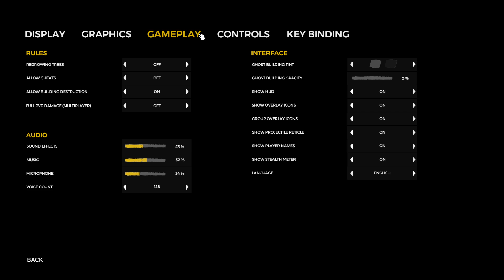The Forest | #4 | Cannibal Scouts!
Thank You, For Watching my video. I hope it was a pleasant and wholesome video for your entertainment. If you have any thoughts on the please leave it down in the comment section below. Just trying to do YouTube because I think its pretty fun. Goodbye!

Also, DO NOT! Thanks for reading this description. You must have no life. Thanks and Goodbye!